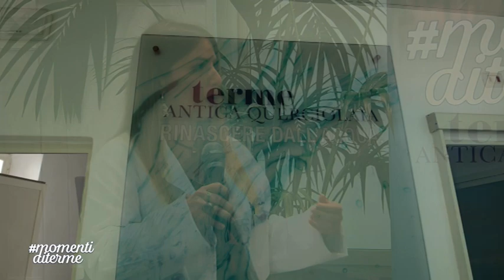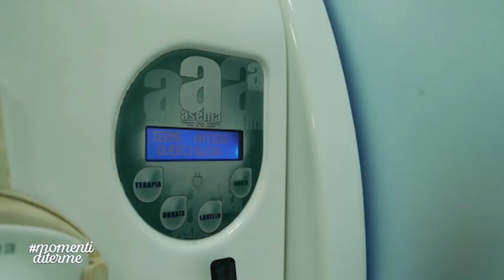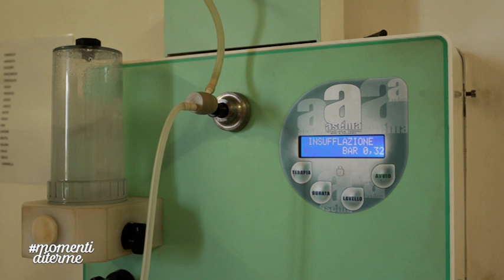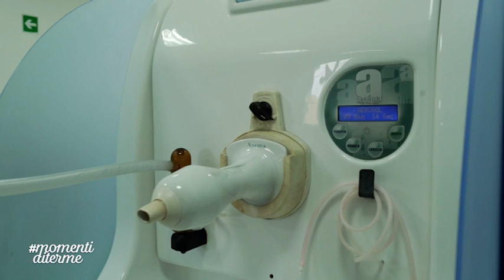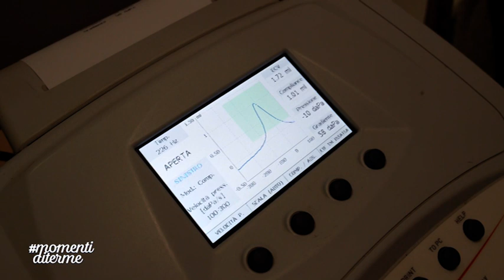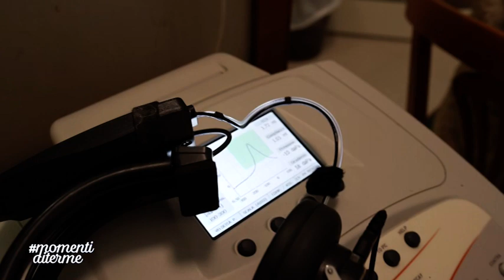Momenti di Terme - Quarta puntata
Condotto da Irene Chiti, ospite Chiara Cappello Specialista in Otorinolaringoiatria -  Terme Antica Querciolaia